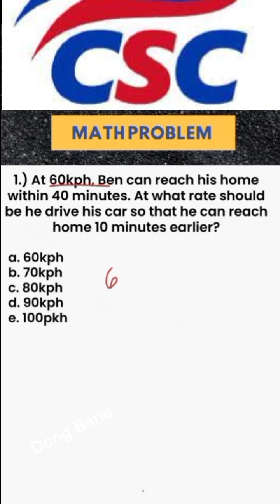Math Word Problem Sample for Civil Service Exam